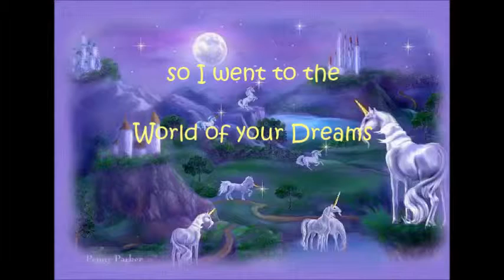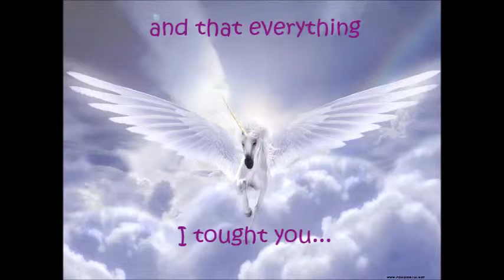Cecilia Gabriela CONGRATULATIONS !!!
For you, who waited anxiously for your sweet sixteen, to still have the heart and the attitude of a girl of six.